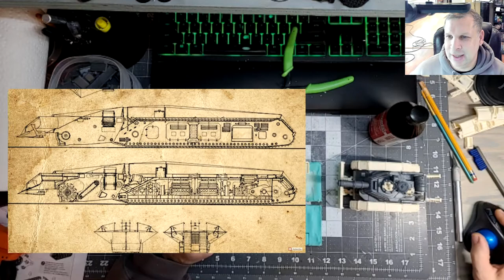How to Build / Warhammer 40K - Krieg Death Korps Builds and rambling ;)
Please be patient with us as YouTube takes its time to upload the HD versions of the videos.

Special Credit to all the fine hobbyists at Warhammer 40K Orks for really motivating this project to finally get it off the ground.

(Recording Equipment Typically Used )
- Samsung Galaxy S20 Ultra
- YETI THX Mic
- OBS Studio
- DroidCam OBS Pro